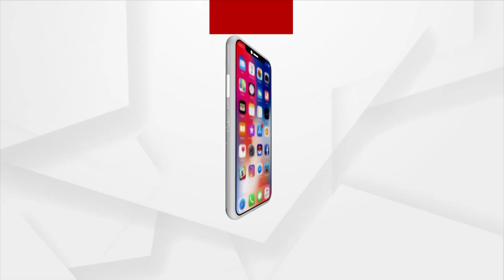Some Memorable Moments Of PM Modi At Hiroshima G-7 Summit